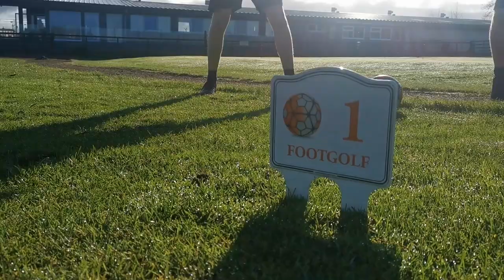BROADLEES FOOTGOLF | 6th Annual Championship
The quest to take on every footgolf course in Scotland continues in South Lanarkshire.
Four blokes.
One broken trophy.
Only one winner.